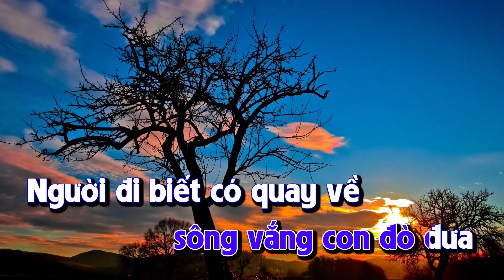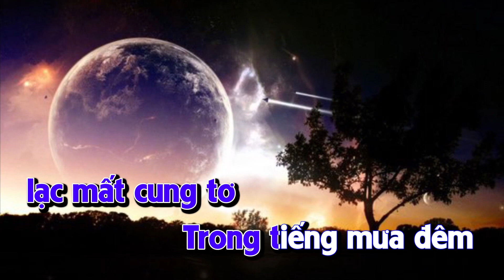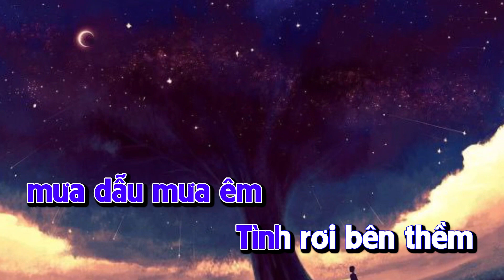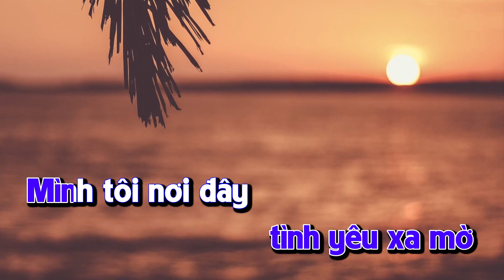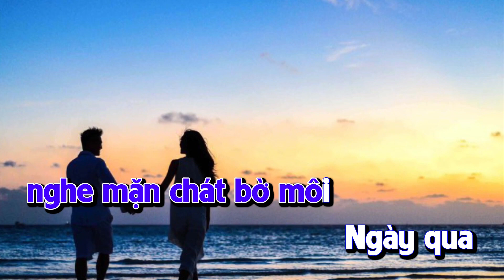TÌNH RƠI - Nhạc và lời Nguyễn Tường, Karaoke tone Nữ (C#m)